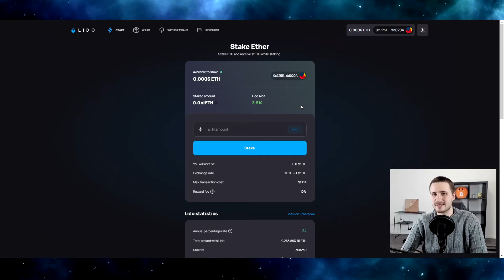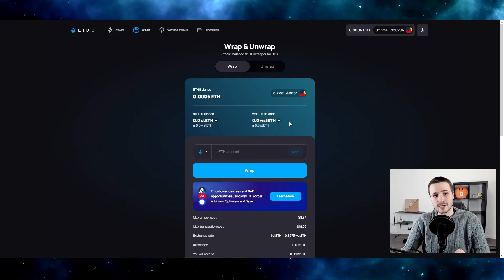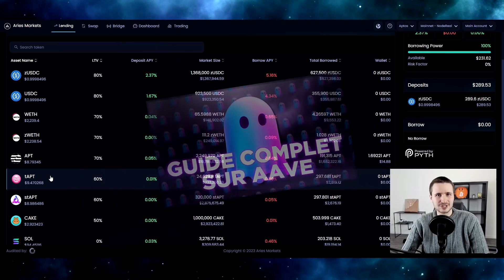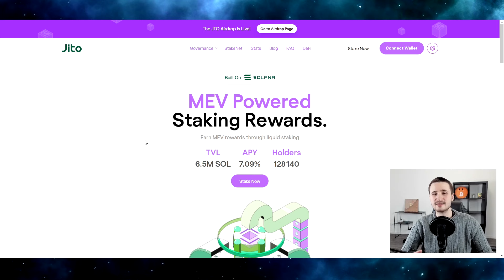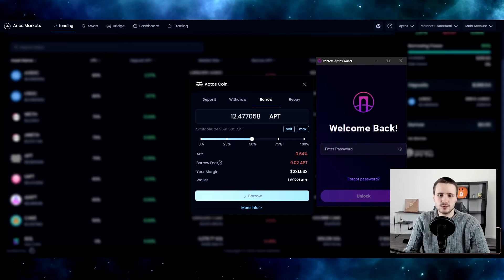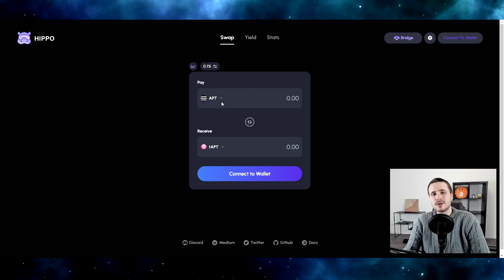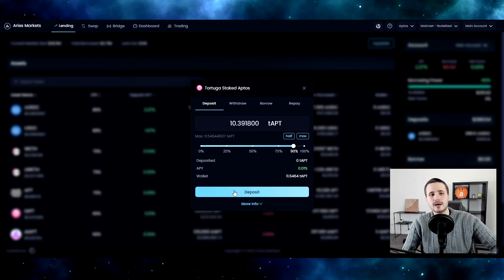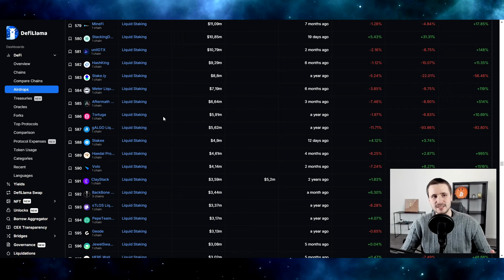COMMENT FAIRE DU LIQUID STAKING AVEC DES STABLECOINS ?!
Aujourd'hui on va voir plusieurs choses : comment faire du levier avec le liquid staking, comment en faire avec des stablecoins ?! (oui oui c'est possible avec un petit tour de passe-passe).

Et on finira par parler un peu d'airdrops, j'ai des astuces plutôt sympathique 👀

🛠 LIENS UTILES 🛠

🎥 VIDÉOS UTILES 🎥

⏱ CHAPITRES ⏱

0:00 Intro
0:47 C'est quoi le Liquid Staking ?
3:08 Y a t'il des risques sur le Liquid Staking ?
3:44 Différence entre stETH et wstETH 🤔
4:33 L'exemple que je vais prendre en vidéo
5:22 Faire du levier sur le Liquid Staking
6:47 Comment faire du Liquid Staking avec des stables ?
7:54 Les critères d'un airdrop sur le Liquid Staking
9:18 Emprunter sur un protocole de Lending
12:00 Comment acquérir un token de Liquid Staking ?
13:29 J'en fais quoi de mes $tAPT
14:21 Une liste des protocoles de Liquid Staking
14:48 Trouver les prochains airdrops sur le Liquid Staking 👀
17:07 Outro